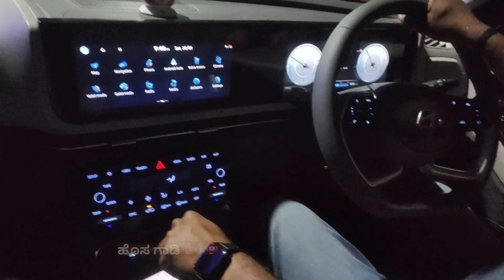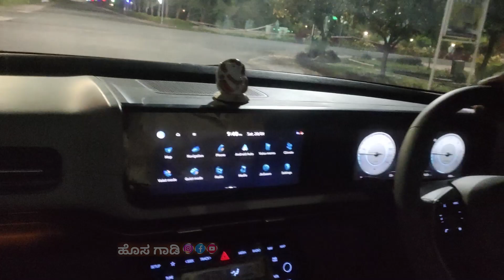Creta facelift head lamps quad beam led light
Creta facelift head lamps quad beam led light cretafacelift Creta2024 creta2024ledlamps cretaheadlamps cretanightride newcretaride cretakannadavideo @motoworldkannada829